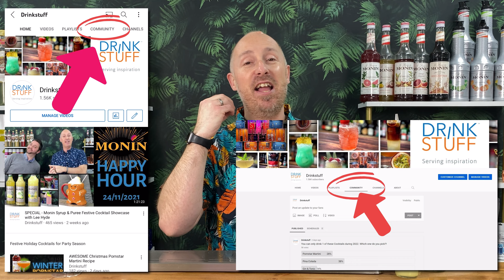5 EASY Raspberry Cocktails with a Twist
Impress your yourself and your friends with 5 EASY Raspberry cocktails you can make at home, featuring William Fox Raspberry Syrup and William Fox Rose Syrup! These lovely Raspberry Cocktails recipes will keep you going, but if thats not enough, don't forget the 2x BONUS recipes on the Community Tab! These will be perfect valentines cocktails, but also perfect Raspberry cocktails easy to use all year round!

View our online shop and kit yourself out with all your Cocktail Equipment and Glassware;

RASPBERRY COCKTAIL RECIPES;

Chocolate Raspberry & Rose Caipirinha
Glass; Rocks
50ml White Rum
15ml Cacao Blanc
15ml William Fox Raspberry Syrup
10ml William Fox Rose Syrup
25ml Lime Juice
Garnish; Raspberry Kebab

Raspberry & Rose Cheesecake
Glass; Coupe
25ml Vodka
25ml Amaretto
15ml William Fox Raspberry Syrup
10ml William Fox Rose SyrupSTRAWBERRY & ROSE
50ml Cream
Garnish; Crumbled Biscuit on Top

Thyme for a Raspberry & Rose Martini
Glass; Nick & Nora
50ml Gin
15ml William Fox Raspberry Syrup
10ml William Fox Rose Syrup
15ml Lemon Juice
Sprig on Thyme
Garnish; Raspberry Kebab

Raspberry, Rose, Ginger
Glass; Highball
50ml Vodka
15ml William Fox Raspberry Syrup
10ml William Fox Rose Syrup
15ml Lemon Juice
Ginger Ale
Garnish; Raspberry & Rose

Raspberry & Rose Mai Tai
Glass; Rocks
Crushed Ice
50ml Aged Rum
15ml Cointreau
15ml Falernum
15ml William Fox Raspberry Syrup
5ml William Fox Rose Syrup
25ml Lime Juice
Angostura Bitters
Garnish; Lime & Raspberry Boat

TIMESTAMPS;
00:00 - Introduction
01:32 - Raspberry & Rose and Chocolate Caipirinha
04:08 - Raspberry & Rose Cheesecake
06:48 - Thyme for a Raspberry & Rose Martini
09:28 - Raspberry & Rose and Ginger
11:32 - Raspberry & Rose Mai Tai

Drinkstuff videos should give you Drinks & Cocktail Inspiration, to help you to make easy cocktails at home bar. which is perfect for bartending for beginners. The Easy Cocktail Recipes we use are as simple as I can make them for your Home Bars. I use simple Mixology skills to show you how to drink your favourite Spirits and maybe help you create your own Cocktail Recipe, which will help you on your way to make easy cocktails to make at home! These Videos should provide you with ideal bartender training.

Any Reviews that I do in these videos are MY own personal opinions. If I do say something that upsets you, (I hope I never do, but IF I ever do...) then that is my own personal opinion and nothing whatsoever to do with Drinkstuff themselves. And if I ever get my facts wrong (actually probably highly likely) again that is down to me, not Drinkstuff. If I get something dramatically wrong, then as I'm a lover, not a fighter, I'll rectify that immediately!

This also goes for any Alcoholic Brands and Mixer Brands that I use in these videos. Currently, Drinkstuff does not sell Alcohol, Bitters, or Mixers, so the products I use are purely my own personal preferences. I do not receive any sponsorship money for any of the videos I roll out on my own channel... unless on the VERY rare occasion I decide to embark on a sponsored video, which to this date still hasn't happened. The brands I use, I either REALLY Love, of have had a really good working relationship with, over my many years in the industry. That said, I will always do my best to point you in the right direction for other equally as awesome brands that you could substitute, should you not want to use something I've used.

My sole aim is to just help people have fun, give people a little drinks inspiration and mainly just entertain!

Hope that's all cool
StB x